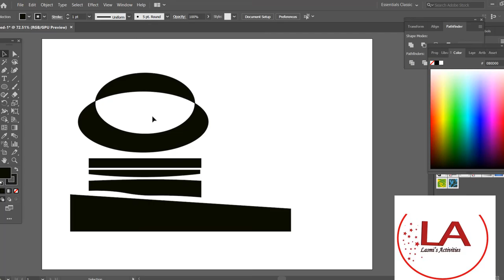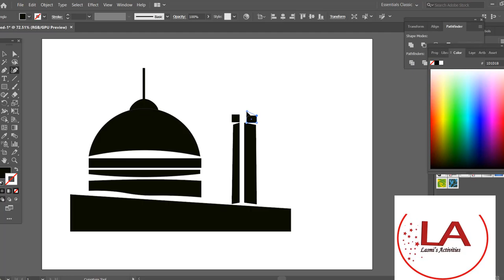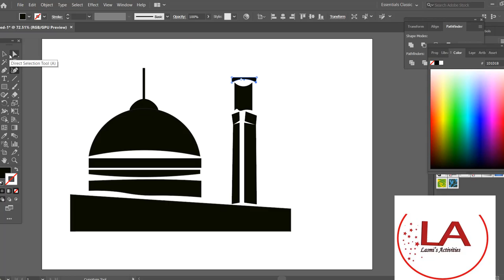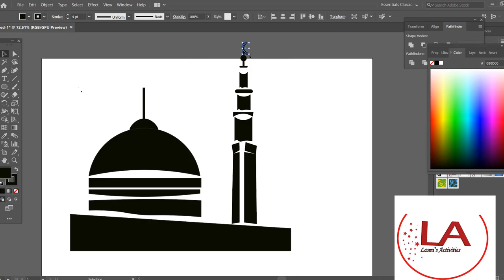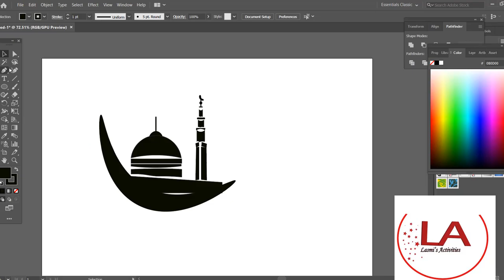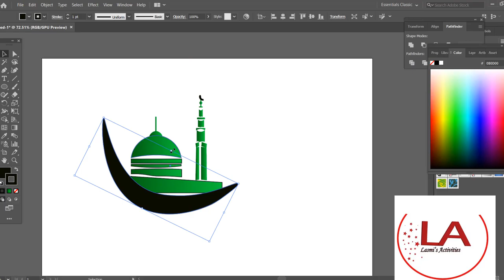Mosque simple Logo